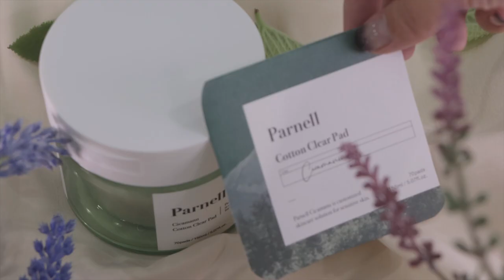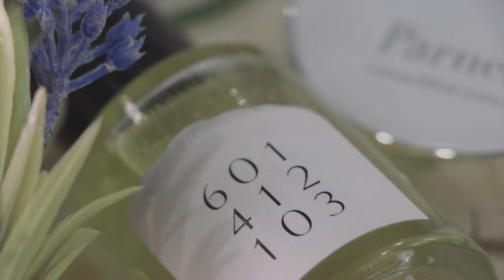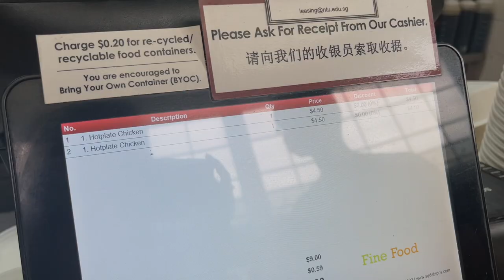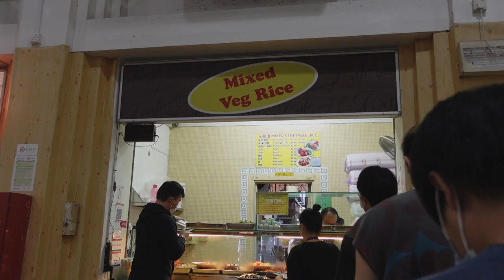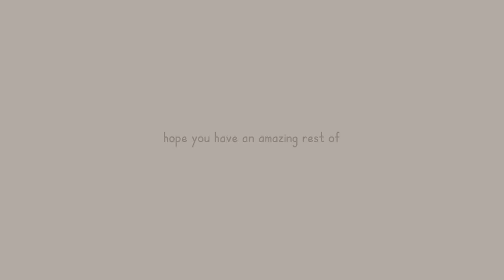[UNI VLOG] what I eat in a day (uni edition) + quick grwm :)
Check out Parnell and A'ddict's products here :)

Hi guys! This is going to be the last uni vlog in a while cos my summer holidays have officially started! Hope you enjoy :)

 🫶🏻 Charlene 佳潓